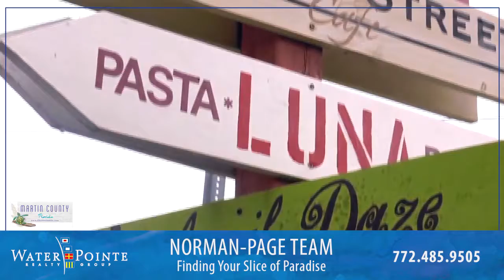Norman-Page Team Realty - on the Treasure Coast of Florida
Team specializing in residential real estate in Martin, St. Lucie and Northern Palm Beach Counties. We have a diverse background -Nursing, Interior Decorator and Marketing. We are ready to meet all of your real estate needs.